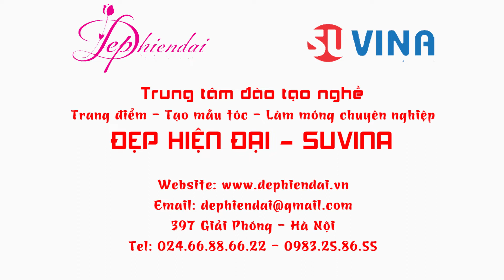Lớp dạy cắt tóc, khóa học cắt tóc chuyên nghiệp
🚻TUYỂN SINH KHÓA HỌC CẮT TÓC & TẠO MẪU TÓC CHUYÊN NGHIỆP🚻

💖KHÓA HỌC CẮT TÓC NỮ CHUYÊN NGHIỆP💖
- Tổng số buổi học: 48 buổi
- Học phí : 4,000,000 VNĐ
 Khóa học cắt tóc & tạo mẫu tóc nữ đào tạo:
👉Kỹ năng chăm sóc khách hàng của một người thợ cắt tóc
👉Kỹ thuật cắt các kiểu tóc cơ bản (Với 12 bài cắt của Tony & Guy + 6 bài mở rộng)
👉 Kỹ thuật cắt một số kiểu tóc nâng cao

✂️KHÓA HỌC CẮT TÓC NAM CHUYÊN NGHIỆP✂️
- Tổng số buổi học: 36 buổi
- Học phí : 2,500,000 VNĐ (Khuyến mại nếu đăng ký cùng 1 khóa học khác giảm 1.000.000 VNĐ cho tổng 2 khóa.
Khóa học cắt tóc & tạo mẫu tóc nam đào tạo
👉Kỹ thuật cắt tóc bằng tông đơ
👉 Kỹ thuật cắt tóc bằng kéo cắt và kéo tỉa với 12 bài cắt chuẩn hóa quốc tế Tony&Guy
👉 Kỹ thuật tạo kiểu tóc

🏪Địa chỉ: Số 397 Giải Phóng, Phương Liệt, Giải Phóng, HN
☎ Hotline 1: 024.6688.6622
👍 Chuyên ngành tóc: Có tổng 11 khóa bao gồm 5 khóa cơ bản và 6 khóa nâng cao chuyên sâu về (cắt tóc nam nữ, uốn duỗi tóc, nhuộm tóc, thợ phụ: gội sấy tóc, kỹ năng chăm sóc khách hàng)
👍 Chuyên ngành nail: Có tổng 5 khóa học (chăm sóc móng, sơn móng, vẽ móng, đắp móng gel, đắp móng bột, đắp hoa nổi, đính đá, chăm sóc khách hàng)
TẠI SAO BẠN NÊN LỰA CHỌN ĐẸP_HIỆN_ĐẠI SUVINA trung_tâm_dạy_nghề_uy_tín_Hà_Nội KHI HỌC NGHỀ trang_điểm Bới_tóc nail_art nối_mi tạo_mẫu_tóc ?
👍 Giáo trình bài bản tiêu chuẩn quốc tế, được cập nhật đầy đủ liên tục xu hướng phù hợp với Châu Á cũng như Việt Nam
👍  Giáo viên kinh nghiệm 10-15 năm giảng dạy tại các trung tâm uy tín. Nhiều giáo viên có bằng quốc tế, tốt nghiệp trong và ngoài nước
👍 Trung tâm có 30 lớp học về bộ môn tóc mỗi ngày, khai giảng các lớp liên tục hàng tuần
👍 Giáo viên giảng dạy tâm huyết nhất. Học sinh được đánh giá khách quan về giáo viên hàng tháng
👍 Học phí ưu đãi nhất, trung tâm không thu thêm bất cứ khoản phí nào.
👍 Thi, Cấp chứng chỉ, bảng điểm MIỄN PHÍ
👍  Lớp học với trang thiết bị đầy đủ, hiện đại phục vụ cho học nghề với các phòng lý thuyết, phòng thực hành như một Salon chuyên nghiệp
👍  Học viên thực hành nhiều trên người mẫu thật nên các bài học đều là kiến thức thực tế.
👍  Hàng tuần tham gia chương trình thực hành ngoài trời cắt tóc miễn phí đối với học viên lớp tóc, thực hành trang điểm và bới tóc chuyên nghiệp ngoại cảnh
👍  Trung tâm thường xuyên tham gia các sự kiện. Học viên được tham gia cùng trung tâm để có thêm kinh nghiệm thực tế
👍 100% tốt nghiệp đều được giữ lại làm việc hoặc được giới thiệu việc làm
👍 Học viên có cơ hội nhận HỌC BỔNG nếu thi đạt kết quả từ 95 điểm trở lên